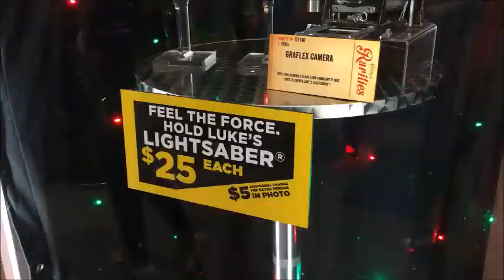Ripley's Believe It or Not at Fan Expo Canada 2019